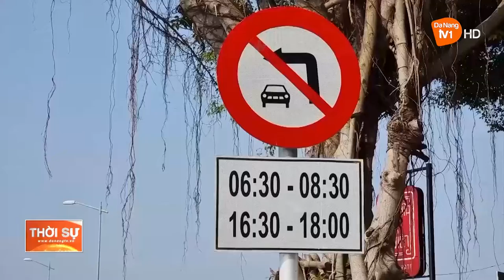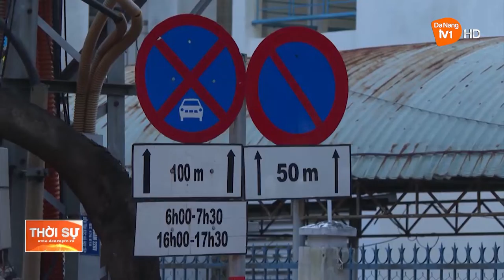CẦN SỚM CÓ GIẢI PHÁP HẠN CHẾ ÙN TẮC GIAO THÔNG